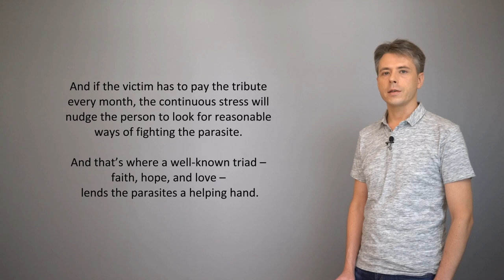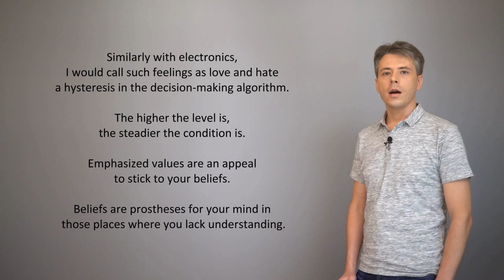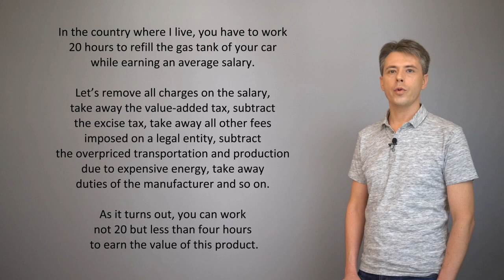Human husbandry - 01. Kind racketeer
How to take away property and not be punished.
Copying or translation is welcome.